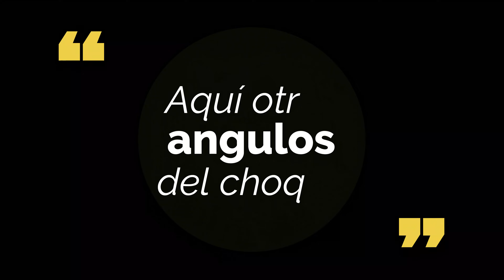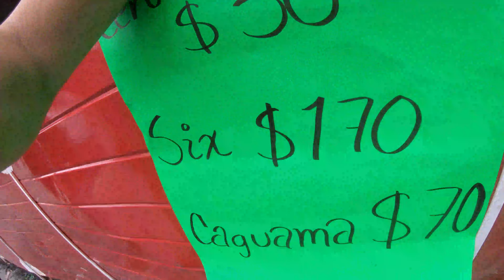HUAMANTLADA 2022 / Fiesta Taurina, Choque entre Toros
Acompañame a ver esta aventura de esta gran Tradición llena de Adreanalina, Diversión, Musica y Fiesta.

Cualquier DUDA👇o COMENTARIO 👇 los estare leyendo 👇amig@s!!!